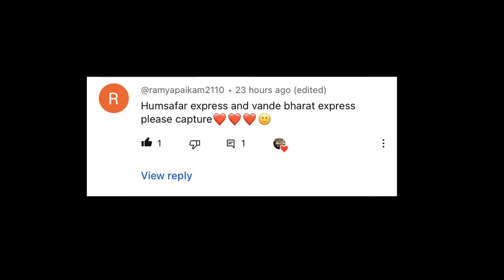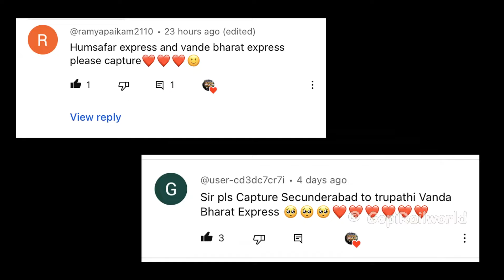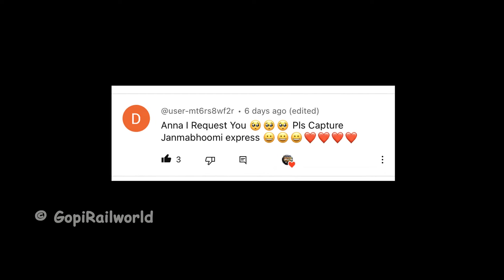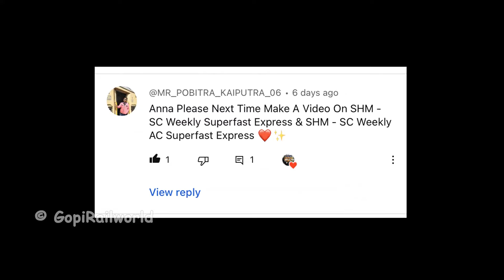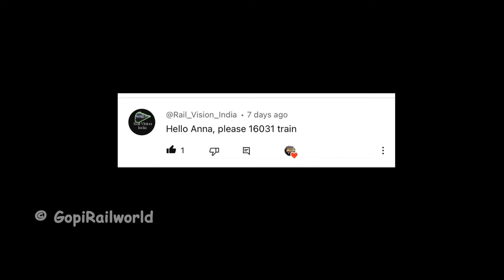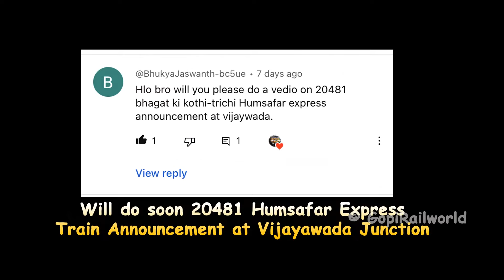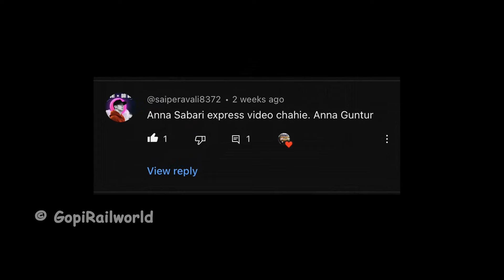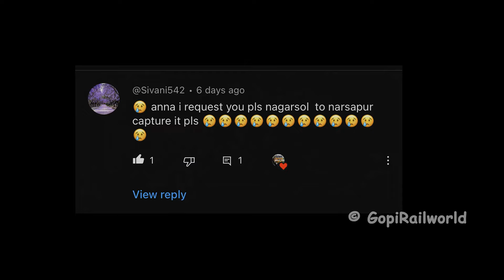Frequently Asked Train Video [FATV] Episode -11 | Bengaluru HUMSAFAR + JAMMU Humsafar+ 18503 Express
Hi Friends welcome to FATV Episode 11 : Vizag - Shirdi Exp + Golconda Exp + Jan Shatabdi Express + Sabari Exp + Bengaluru HUMSAFAR + Vande Bharat Express + Janmabhoomi SF + SHM SC AC SF + SHM SC Weekly SF + Humsafar Express Announcement at BZA + Andaman Exp + 12751 Humsafar Exp + 12788 NSL NS SF Exp.

If you enjoy it, Target 1K Likes!
Thanks a lot for watching!

Filmed on Locations -
Tenali + Nidubrolu +Bhimadolu + Pulla + Ghatkesar + Bandarupalle + Modukuru + Bapatla + Vijayawada + Guntur + Purna and Limbgaon.

00:08 - "HUMSAFAR EXPRESS"
Lallaguda [LGD] WAP-7 #30647 Powering 22887 Howrah to SMVT Bengaluru HUMSAFAR Express, Curving out tenali junction.

01:12 - "VANDE BHARAT EXPRESS"
20701 Secunderabad to Tirupati VANDE BHARAT AC SF Express Skip Nidubrolu Railway station.

02:27 - "Janmabhoomi SF Express"
Lallaguda [LGD] WAP-7 #39247 leading 12805 Visakhapatnam to Lingampalli  JANMABHOOMI SF Express Skip Bhimadolu Railway station.

03:01 - "Sainagar Shirdi Express"
Lallaguda [LGD] WAP-7 #30250 Powering 18503 Visakhapatnam to Sainagar Shirdi Express Slowly passing through Pulla Railway Station, due to late signal.

04:16 - "SHM - SC AC SF Express"
Tuglakabad [TKD] WAP-7 leading T.No. 12773 Shalimar to Secunderabad
AC SUPER FAST Express Ski Ghatkesar Railway station at MPS.

04:54 - "SHM - SC Weekly SF Express"
Lallaguda [LGD] WAP-7 #30324 leading 22849 Shalimar to Secunderabad Weekly SUPER FAST Express, this train is diverted between Rayanapad to pagidiplli, Due to Pre NI, Pre NI and NI Works, Third line between Vijayawada to Cheruvumadhavaram Stations in BZA - WL Section.

05:54 - "ANDAMAN EXPRESS"
ThunderBolt WAP-4 AJJ #22961 Powering 16031 MGR Chennai Central to SVDK ANDAMAN Express Skip modukuru halt.

07:10 - "Jan Shatabdi Express"
Lallaguda [LGD] WAP-7 #37375 leading T.No. 12077 MGR Chennai Central  to Vijayawada JAN SHATABDI Super Fast Express, Bapatla.

07:52 - "Humsafar Express Train Announcement"
Bhagat Ki Kothi [BGKT] WAP-7 #37608 Powering 20974 Rameswaram to Ajmer Jn HUMSAFAR Express Arrival + Train Announcement and Departure at Vijayawada junction.

11:44 - "SABARI EXPRESS"
Mega OFFLINK Vadodara [BRC] WAP-5 #30162 Powering 17229 Trivandrum Central to Secunderabad SABARI Express, Arriving at Guntur.

13:26 - "JAMMU - NANDED HUMSAFAR EXPRESS"
Krishnarajapuram [KJM] WDP4D 40228 Powering 12752 Jammutavi to Hazur Sahib Nanded HUMSAFAR Super Fast Express Approaching Purna Jn.

15:31 - "Golconda Express"
Lallaguda [LGD] WAP-7 #37540 Powering 17202 Secunderabad to Guntur Jn GOLCONDA Express, Arriving at GNT.

17:37 - "Nagarsol Narasapur SF Express"
Moula Ali [MLY] WDM3D Double Diesel ALCo's Powering 12788 Nagarsol to Narasapur Super Fast Express Skip Limbgaon Railway Station.